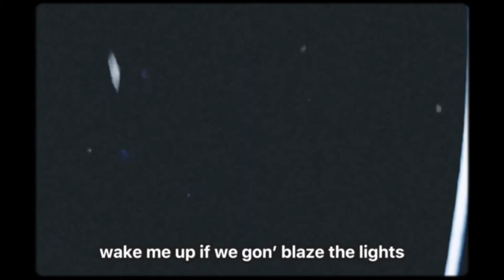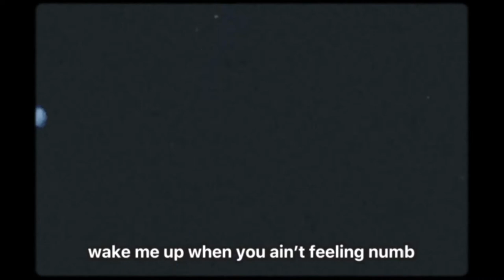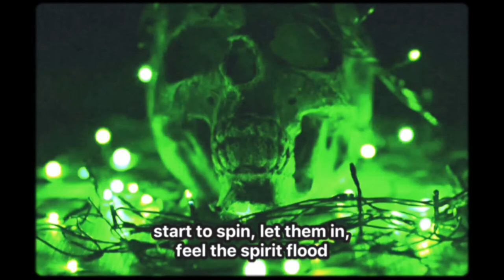THE SUMMONING x VXXX$ (feat. SK SUPREME & THE FOREST WEAVER)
Prod. VXXX$
Featuring: The Forest Weaver & SK SUPREME

2025 EP OUT NOW available on all digital streaming platforms